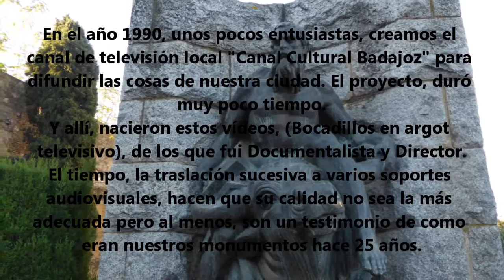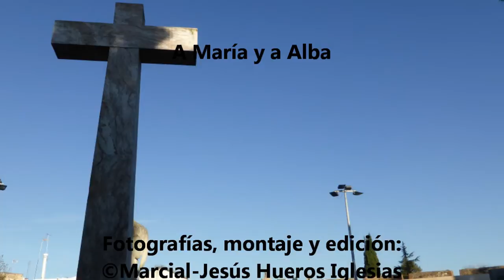CCCXXV MONUMENTO al HÉROE CAÍDO SERIE 1990 (6)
Audiovisual de 1990.